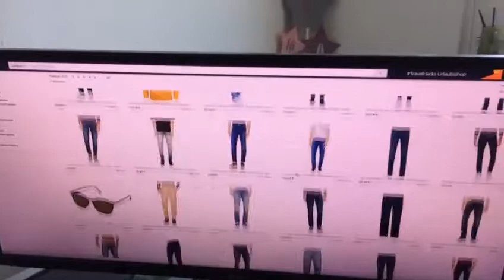Мужские джинсы G72 Denim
Мужские джинсы G72 Denim хорошо известны российскому потребителю. Стильные, выполненные качественно, и очень удобные. Что называется, штаны и в пир, и в мир. Хороший выбор цветов, от классического индиго, до серого и чёрного, есть модели с эффектом делаве, то есть, потёртости. Имеется и линейка сезонной одежды, то есть, можно купить лёгкие летние брюки, а можно поплотней, на зиму. Большой выбор мужских джинсов на сайте русского Амазона. Быстрая и аккуратная доставка в СНГ.